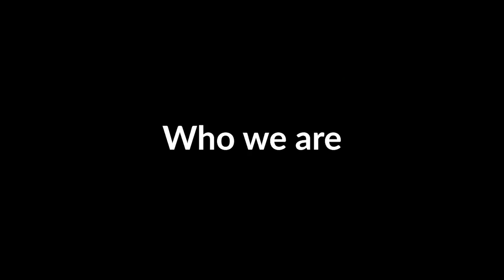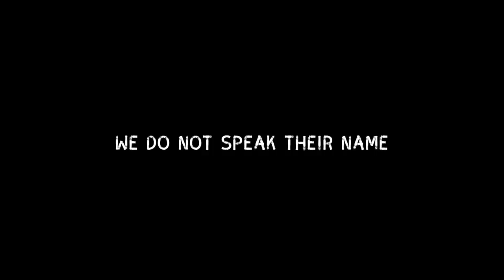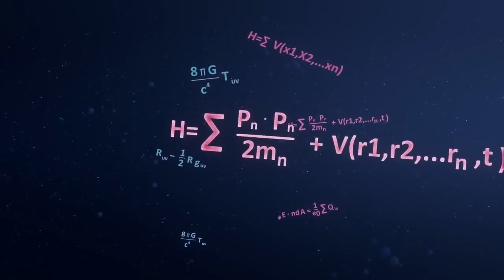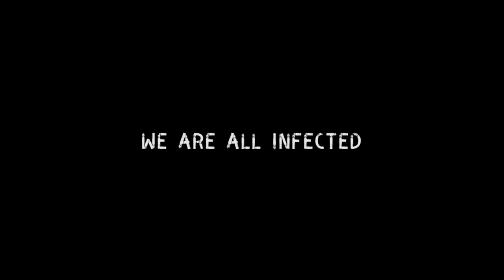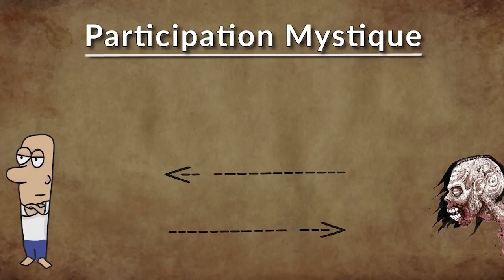Zombies And Our Modern Crisis Of Meaning | Episode 1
Zombies In Western Civilization by John Vervaeke, Christopher Mastropietro and Filip Miscevic

It is often thought that a culture’s mythology indicates the striving and self-examination of that culture. Images and stories are created, often in exaggerated form, to try and articulate the fears, trends, and concerns of a society.
What do the stories we tell today say about who we are, how we see the world, and how we view our place in the cosmos? What does it say about the drastic change of our world view in the last 100 years, when the most popular, and perhaps only myth we have left. is the myth that has become the most enduring, expressive, and consummate metaphor for our current crisis in meaning. The myth that stands for every conceivable human failing. the myth of the zombie?

Liberation by A.R. Rahman

Touch by Mattia Cuppeli

Time - Hans Zimmer cover by Eiro Nareth

Interstellar Theme cover by Eiro Nareth

Don Abandons Alice by John Murphy

Being Pretty by Dead Sound

Overcomer by Hannah Grace

Less Than Human by The Animated Workshop

In This Cold Place by Steve Cutts

Does Time Exist by Ted Ed

The Gloaming by Nobrain

The Walk Home by Steve Cutts

Happiness by Steve Cutts